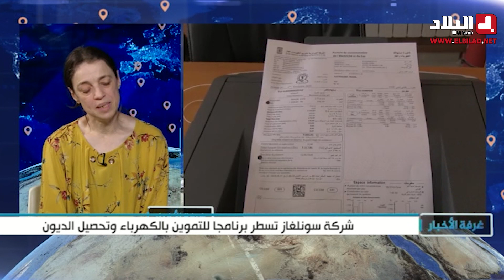شركة سونلغاز تسطر برنامجا للتموين بالكهرباء وتحصيل الديون